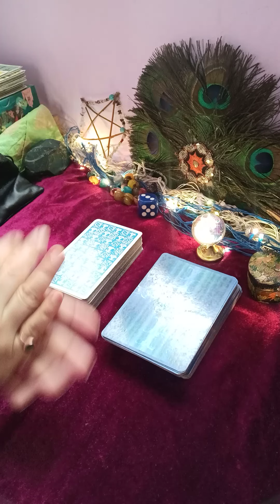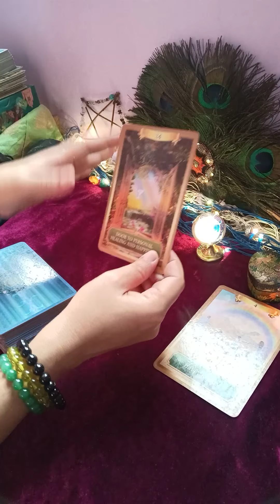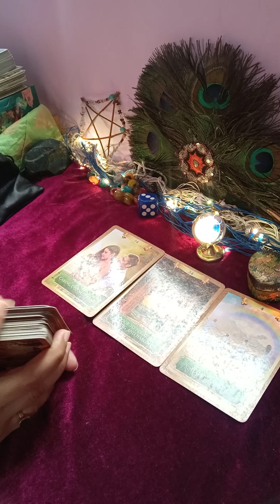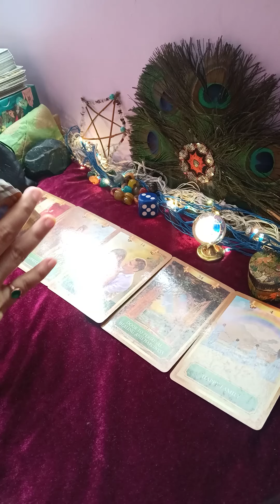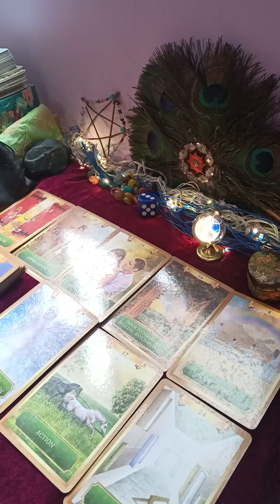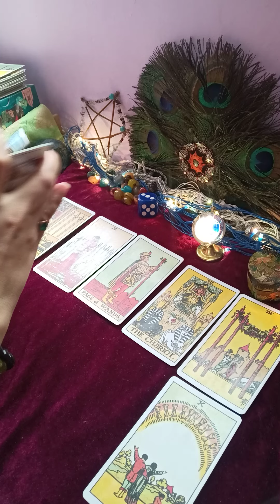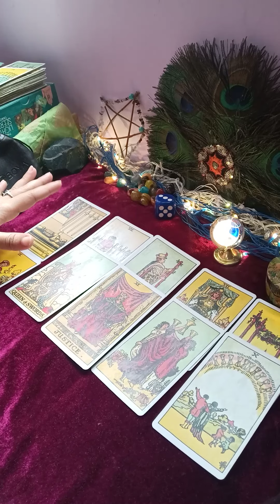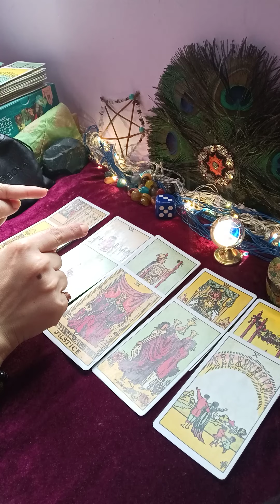❤️😀 current feeling of your partner and next action (@mysticangeltarot )